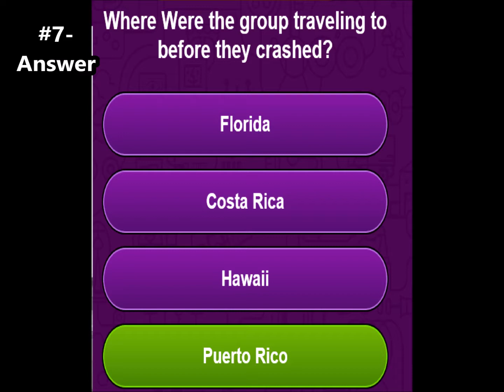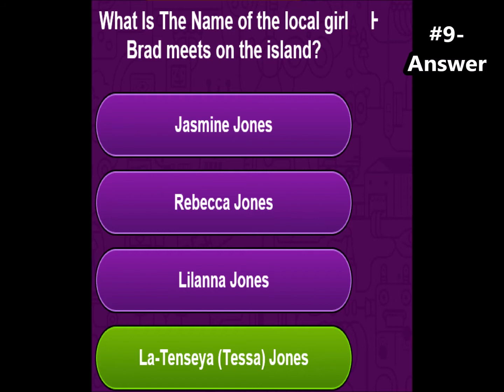The Zookeepers SERIES FINALE QUIZ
I don't not own any of the photos or music from this video! I have linked all the music sites used and got all images from Google.

Music Links:

-MP3Caprice.com

-httpsdownloads.khinsider.comgame-soundtracksalbumsonic-adventure-2-original-sound-track1-03%2520-%2520Escape%2520From%2520The%2520City%2520